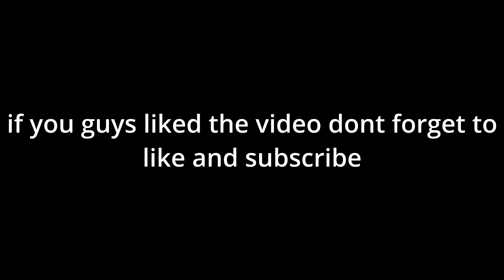Smg only challenge (Fortnite)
this video was going to be recorded with ryot and ben if we can get 5 likes on the video that's not a lot =) then ben will be in my next video